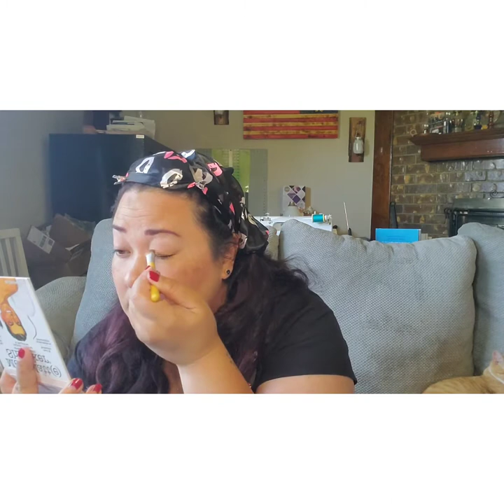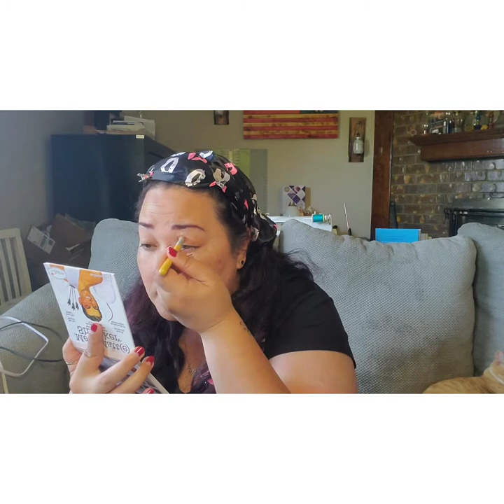Asian Eye Vintage Makeup Tutorial with The Balm Cosmetics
Hello and thank y'all for visiting with me again today 😊

Today I'm sharing my first ever makeup tutorial where I discuss how I achieve a vintage 1950s look...while working with my Asian eyes using The Balm Cosmetics 💄 So basically it's a full face video, so it's Really long, sorry y'all...I'm still figuring out how to convey everything and keep it short and sweet.

Thank y'all so much for your continued support 💗 Have an amazing day and stay oily my friends ❤